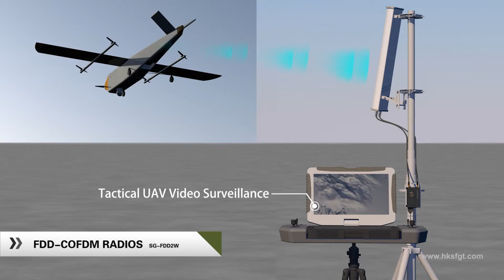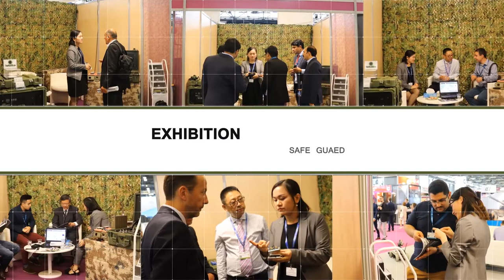Tactical Long Range UAV Video Data Transceiver Radio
This is a small size 2-way IP video data transceiver radio integrated with COFDM (Coded Orthogonal Frequency Division Multiplexing) modulation and FDD (Frequency-division duplexing) technology. It works well in long-range wireless IP video surveillance.